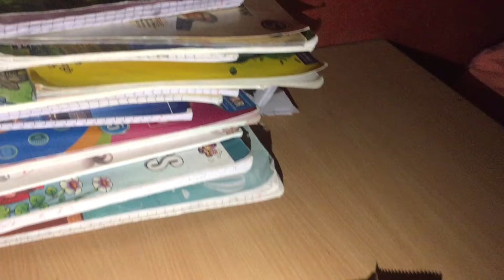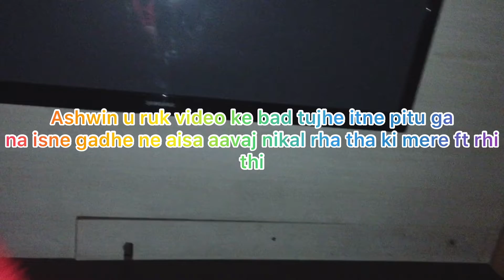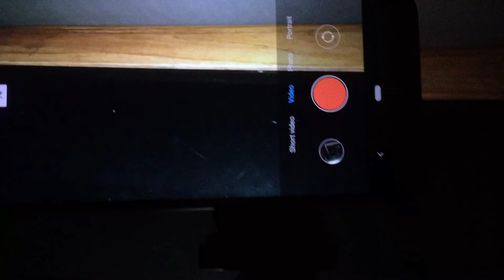Aaj main ek match box ke vajhe se bch gya ||ULTRAVOILET YUVRAJ